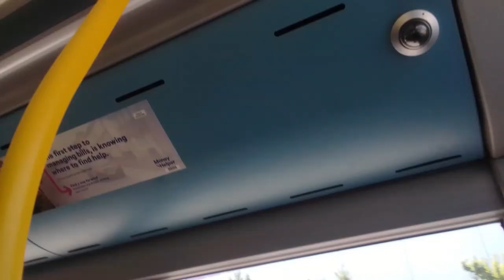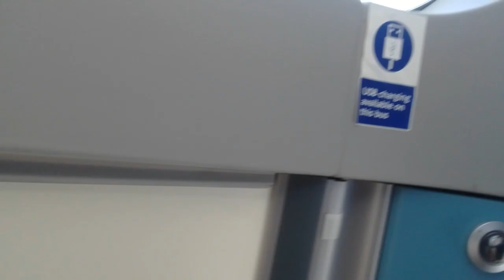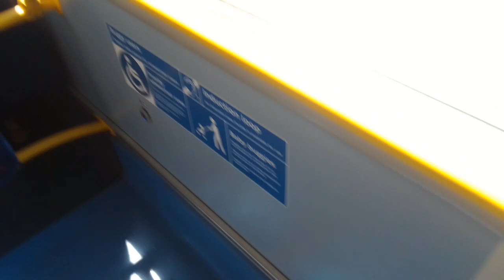Broke Mirror CCTV Outside | GAL SEe117 On Bus Route 357